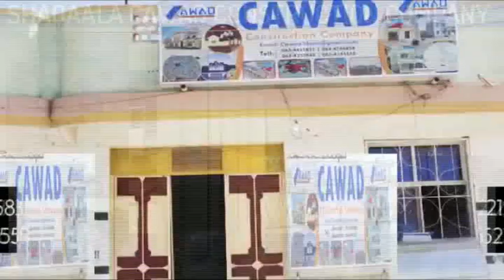Xildhibaan Nacnac oo Qaylodhaan & Baaq degdeg ah u diray.........